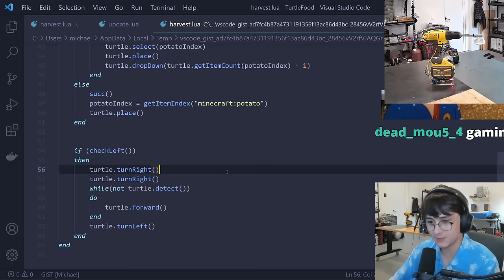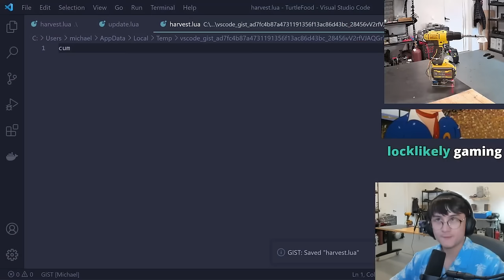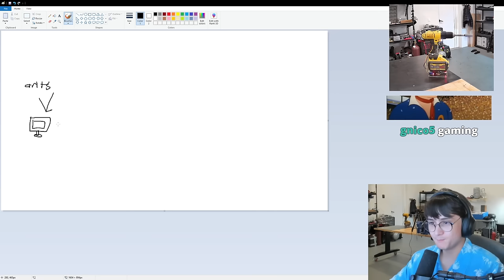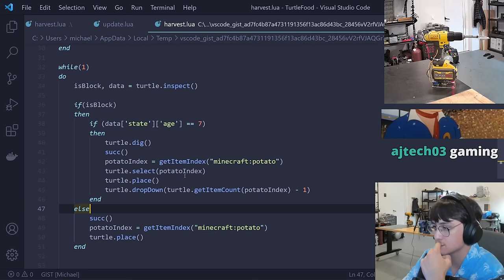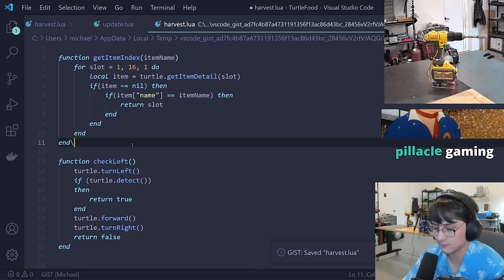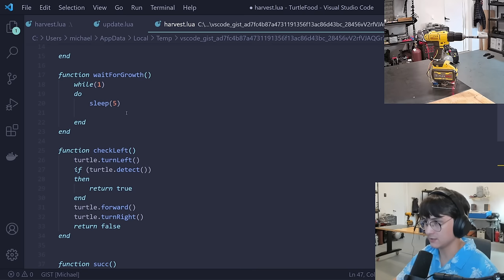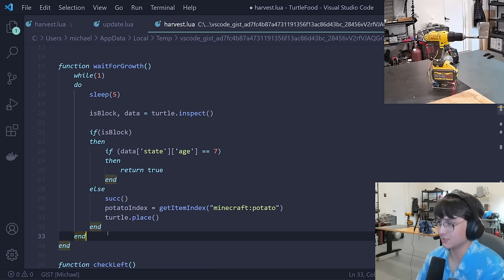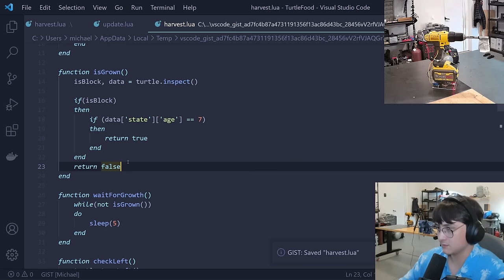[6/5/2021] Michael Potato Reeves Solving World Hunger | Part 1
Help Me add Bookmarks by commenting below, the timestamp.

▼ Info & Timestamps▼
[00:00] - Intro
[23:20] - Potato Factory Plans
[38:45] - Testing the Harvester
[01:50:40] - Sharingan into the Future